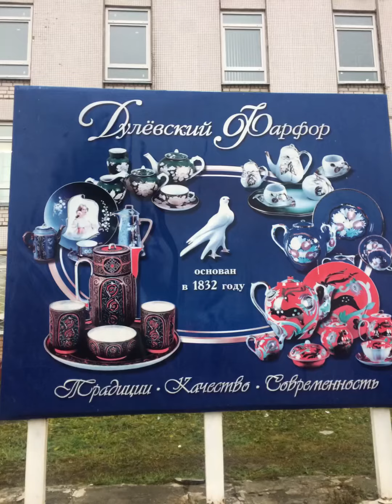Музей дулёвского фарфора. Назад в СССР.